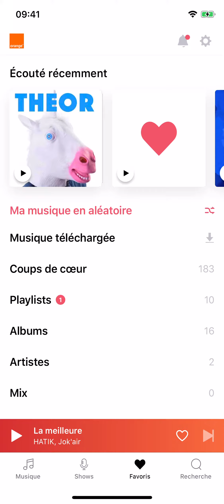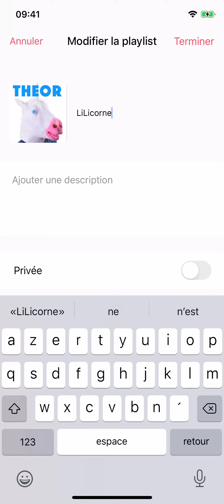Comment modifier le nom de vos playlist Deezer ?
Modifier le nom de vos playlist Deezer rapidement et facilement !